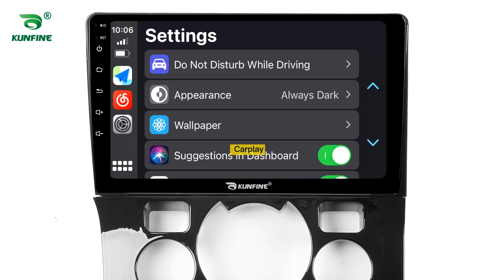KUNFINE Android Car DVD GPS Navi Car Stereo for Peugeot 3008 MT/AT 2013-2019 Radio Head Unit Carplay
Advantages：
1.The GPS navigation supports 4G (4+64G/6+128G Version)/Wifi and Bluetooth: You can enjoy Online Entertainment (support online video(HD), TV, movie, music, radio, YouTube, Yahoo, MSN...) and Online Communication，surfing online and watch video on this vehicle multimedia player,give you more fun when you driving.

2. The GPS navigation supports VOICE PROMPT : We will attach the newest map of your country. With the voice navigation, you never will be lost on travelling, bring safety to you and your family.

3. 16G/32G/64G/128G Rom+1G/2G/3G/4G/6G Ram Android 10 Car Stereo: large memory make the latest android system smooth and steady. This car radio supports digital TV, Car rear view camera,DVR. More optional functions give you better experience.

4.Mirrorlink is builtin the car multimedia player:you can operate mobile APPs on the screen of headunits with wireless connection, more convenient.

5. The Deckless Car Multimedia player is Plug and Play:The device will come with all necessary cables,it is easy to install and no need to cut cables plug and play, 1 year warranty.